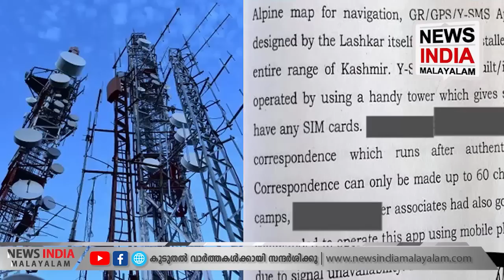പ്രതികരിക്കാതെ ഇന്ത്യ | Pakistan Installs 2 Mobile Towers In PoK | NEWS INDIA MALAYALAM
അധിനിവേശ കാശ്മീരില്‍ പാകിസ്ഥാന്‍ മൊബൈല്‍ ടവര്‍ സ്ഥാപിച്ചു പിന്നെ സംഭവിച്ചത് ഇതാണ് !!!; പ്രതികരിക്കാതെ ഇന്ത്യ